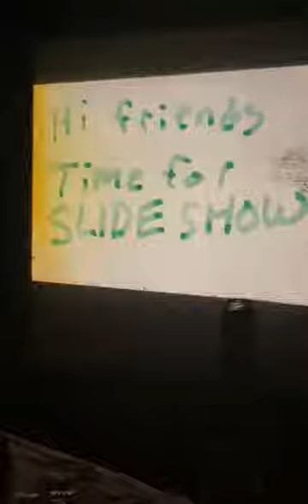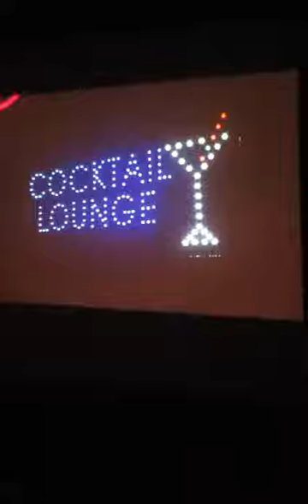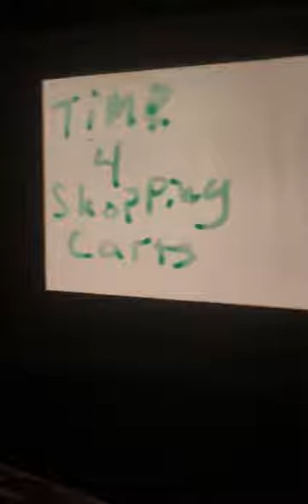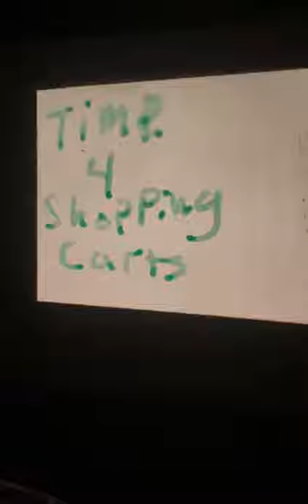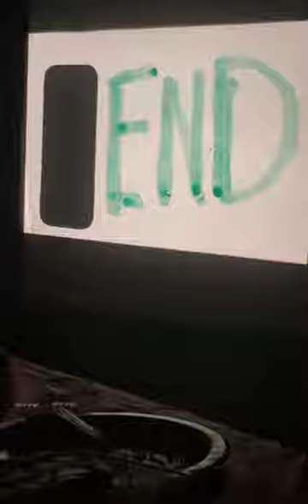Kodak Ektachrome slide show about shopping carts and stuff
skip to 5:00 for shopping carts